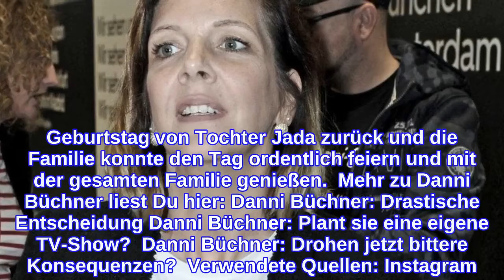Danni BüchnerDramatisches Erlebnis - "Wir mussten zur Polizei"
Danni Büchner: "Horronacht" Gerade erst hatte Familie Büchner mit dem dritten Todestag von Jens zu kämpfen. Der "Goodbye Deutschland"-Star starb im November 2018 nach einer schweren Krebserkrankung. Den Tod ihres geliebten Ehemannes hat Danni Büchner bis heute nicht wirklich verkraftet. Gegenüber RTL sagte die Fünffach-Mama: Nun hätte die Familie fast mit einem weiteren schweren Verlust klarkommen müssen. Via Instagram teilt die 43-Jährige mit: "Wir haben bemerkt unser Hund Gina ist verschwunden. Wir haben die ganze Nacht nicht geschlafen." Ein großer Schock für Danni und ihre fünf Kinder.    Danni Büchner: Hund Gina ist entlaufen Am nächsten Morgen dann die freudige Nachricht. Auf Facebook meldete sich ein Bekannter bei Danni. Er hat ihr einen Screenshot zugeschickt, auf dem zu sehen ist, dass ein herrenloser Hund gefunden wurde – und es war tatsächlich Familienhund Gina. Die "Goodbye Deutschland"-Bekanntheit erzählt ihren Followern weiter: "Wir mussten erst zur Polizei und eine Bescheinigung abholen, damit wir unseren Hund abholen können." Ganze 13 Jahre lebt Hund Gina schon bei den Büchners. "Ein grausames Gefühl" für Danni und ihre Kids.  Doch zum Glück kehrte die kleine Hündin rechtzeitig zum 17. Geburtstag von Tochter Jada zurück und die Familie konnte den Tag ordentlich feiern und mit der gesamten Familie genießen.  Mehr zu Danni Büchner liest Du hier: Danni Büchner: Drastische Entscheidung Danni Büchner: Plant sie eine eigene TV-Show?  Danni Büchner: Drohen jetzt bittere Konsequenzen?  Verwendete Quellen: Instagram
INFORMATION
• Source: ok-magazin